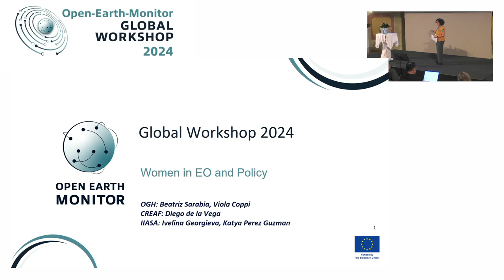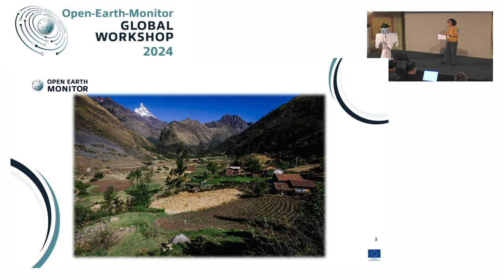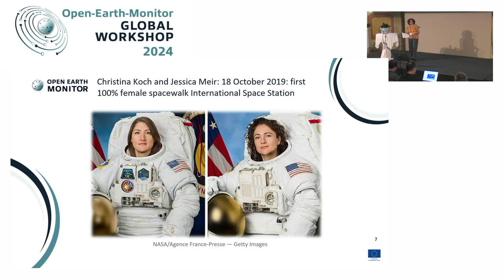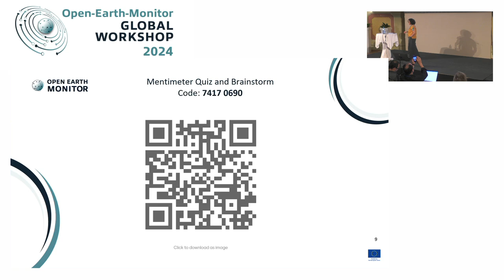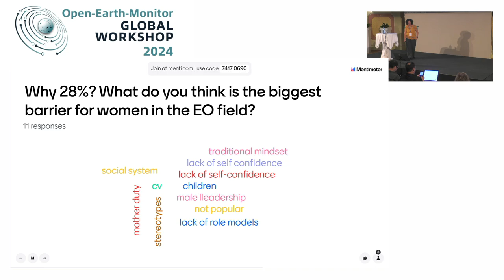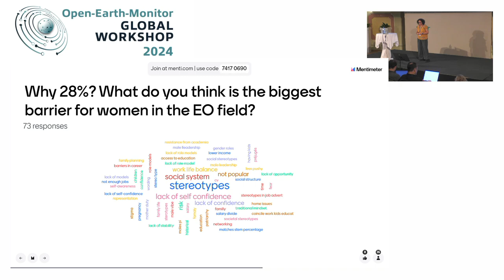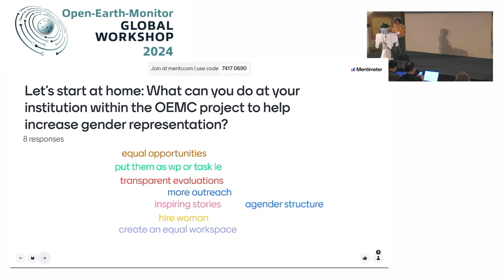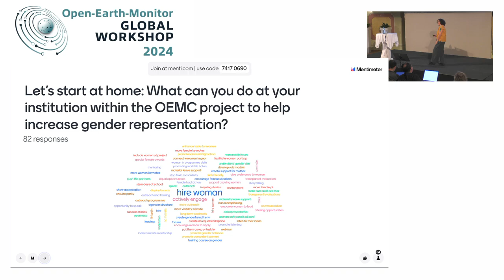Katya Guzman: Women in EO and Policy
Women in EO and Policy by Katya Guzman (IIASA)
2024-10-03, Theatre Hall (Conference Center Laxenburg)